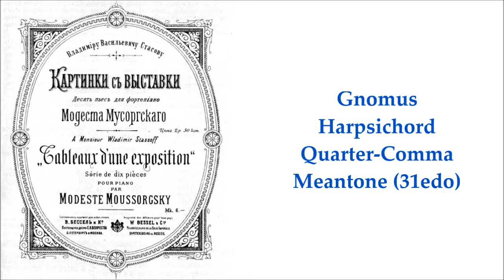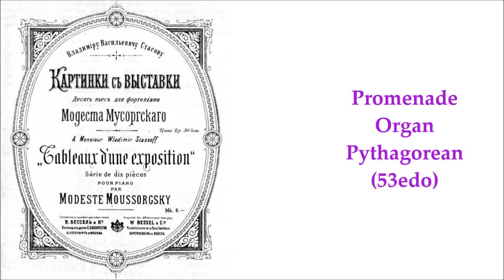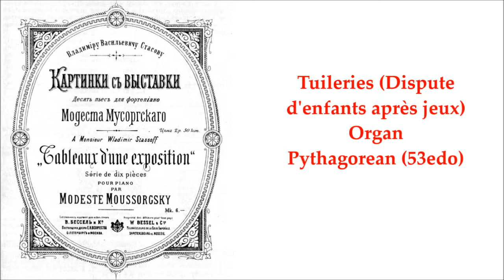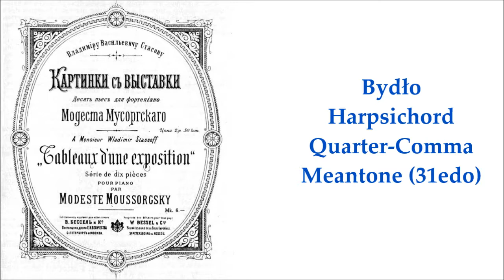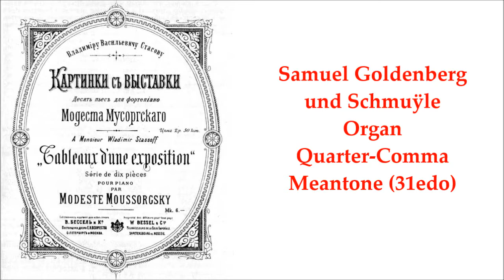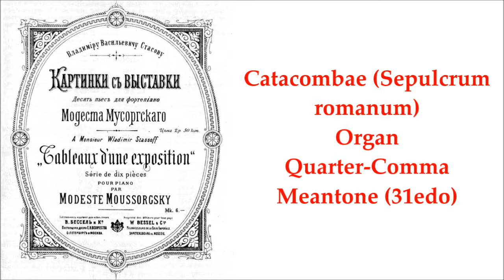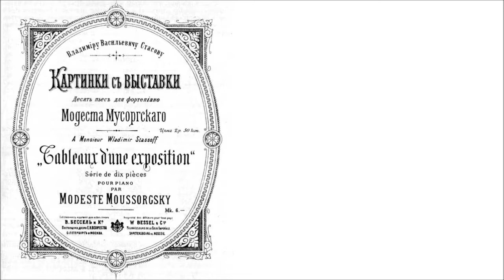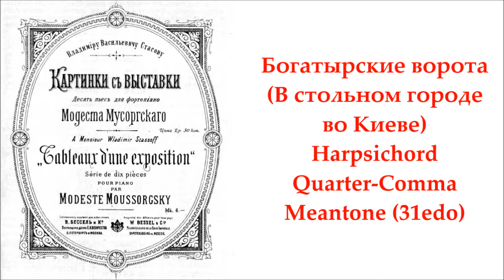Mussorgsky - Pictures at an Exhibition [MIcrotonal, 31edo, 53edo]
We present Mussorgsky's Pictures at an Exhibition, arranged for Harpsichord, Organ, Chamber Ensemble, and tuned into quarter-comma meantone (31edo) and pythagorean (53edo).
00:00 Promenade - 31edo - Harpsichord
01:24 Gnomus  - 31edo - Harpsichord
03:20 Promenade - 31edo - Bassoon + Harp
04:01 Il vecchio castello  - 53edo - Recorder + Oboe + Bassoon + Cello + Organ
07:16 Promenade - 53edo - Organ
07:41 Tuileries (Dispute d'enfants après jeux) - 53edo - Organ
08:36 Bydło - 31edo - Harpsichord
10:48 Promenade - 31edo - Harpsichord
11:25 Балет невылупившихся птенцов - 31edo - Harpsichord
12:27 Samuel Goldenberg und Schmuÿle  - 31edo - Organ
14:27 Promenade - 31edo - Organ
15:47 Limoges. Le marché (La grande nouvelle) - 31edo - Organ
17:04 Catacombae (Sepulcrum romanum) - 31edo - Organ
18:04 Cum mortuis in lingua mortua (Latin) - 31edo - Organ
19:28 Избушка на курьих ножках (Баба-Яга) - 53edo - Harpsichord
22:20 Богатырские ворота (В стольном городе во Киеве) - 31edo - Harpsichord